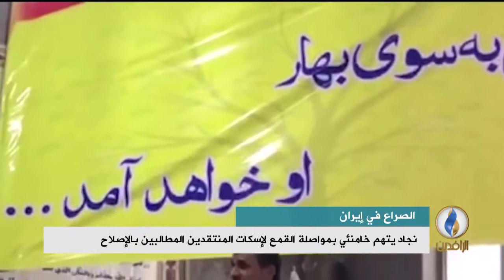تقرير | مظاهرات أهالي الأحواز تتواصل ضد القمع الهمجي والطائفي العنصري للنظام الإيراني الحاكم